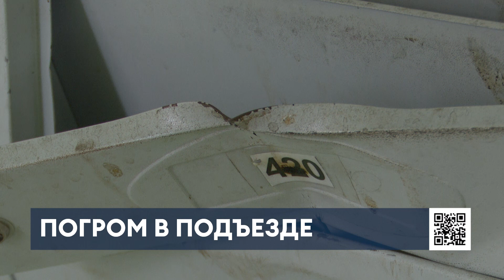В Нижнекамске неизвестные разгромили подъезд